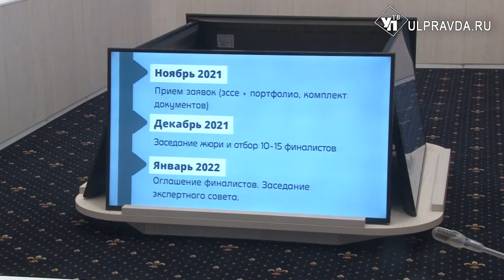Убрать ларьки и отремонтировать фонтан. Как планируют изменить Ульяновский проспект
На заседании Единого градостроительного совета Ульяновской области активно обсуждаются вопросы городского благоустройства. Сейчас, первой целью совета является Ульяновский проспект, как самая главная и самая значимая улица Заволжского района в Новом городе.